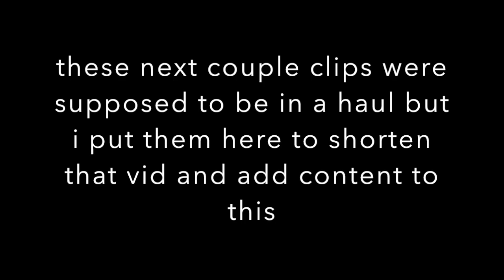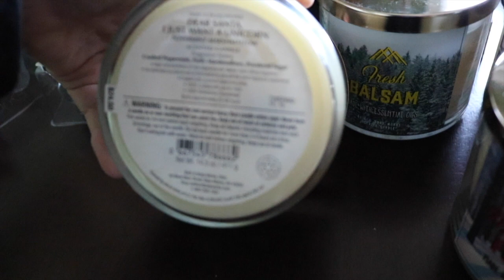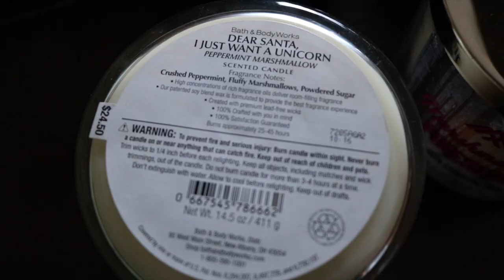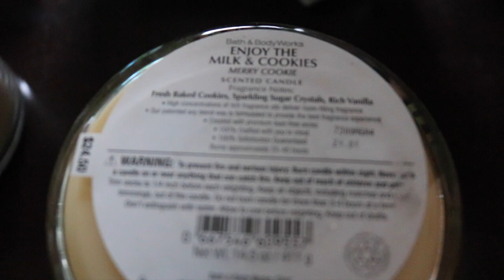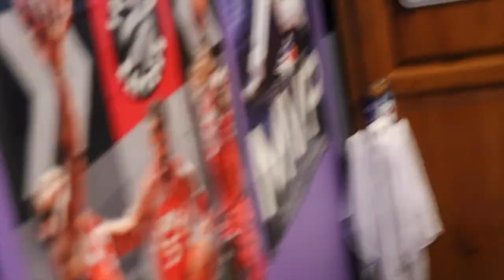HOODIE ALLEN 2017 HYPE WORLD TOUR TORONTO VLOG| Sarah Davies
yo sorry this is up really late but i wanted to upload a couple videos before this cause they were more relevant to the time i posted them and after christmas i've been busy and haven't had time to edit until now. some time this week i'm uploading a what i got for christmas and then the week after what i got boxing week cause i love being a fail lmao

SOCIAL MEDIAS!!